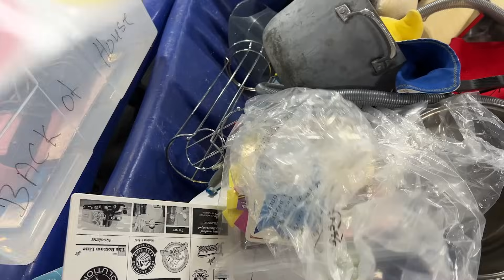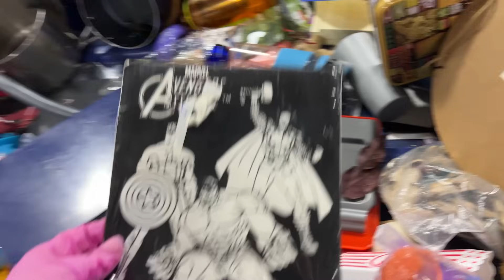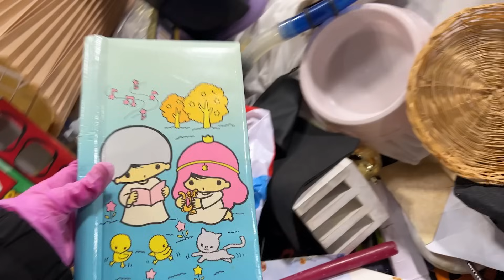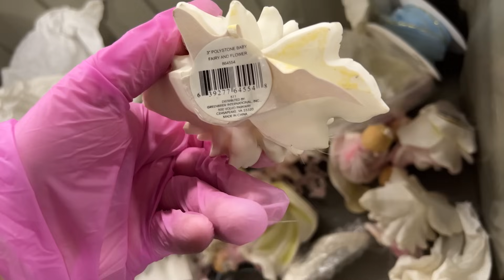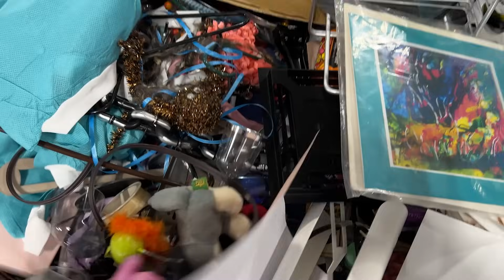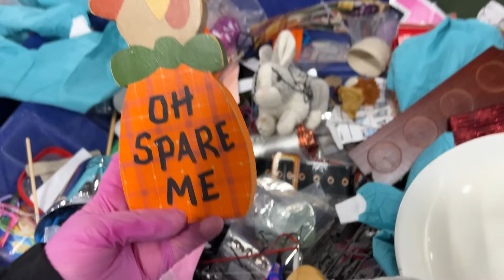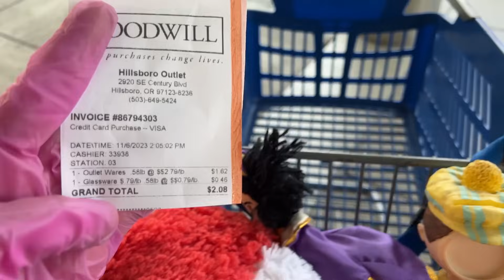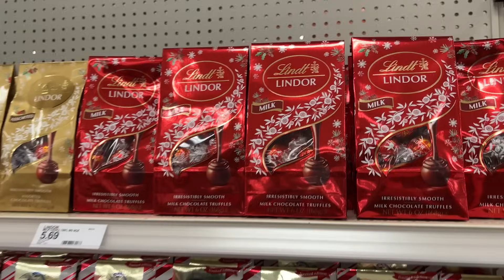BIG Changes at The Goodwill Outlet... Resellers Are In Trouble?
Shop with me as we look for unique items to resale on Mercari, Poshmark and Ebay at the Goodwill outlet Bins. I can't believe it. I have never seen this happen before. So, moving to every 3 to 4 hours is a big deal! At least now we know why there has been nothing at the bins. I hope you enjoyed our little Christmas shopping trip. We will be back at the bins tomorrow hopefully we can find some stuff.